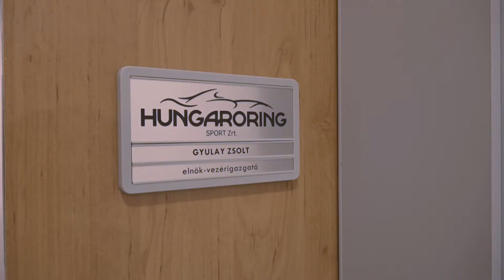UNICEF A HUNGARORINGEN